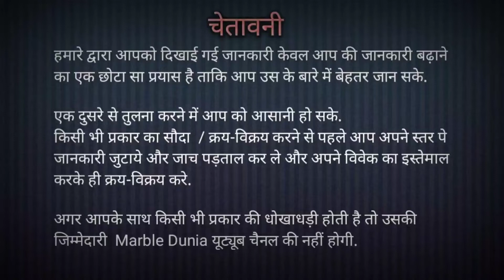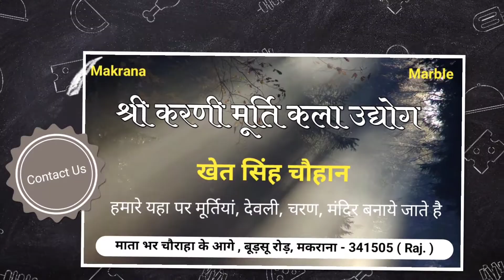पाबूजी महाराज की मार्बल मूर्ति - 2.3Sft Rs 21000 | Pabuji maharaj makrana marble murti - 9214514729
मकराना मार्बल से बनी मुर्तिया दुनिया भर में प्रसिद्ध है यहाँ की मुर्तिया सबसे ज्यादा सुंदर , चमकीली और लम्बे समय तक चलने वाली होती है मकराना का पत्थर मूर्ति निर्माण में सबसे अच्छा माना जाता है
किसी भी परकार की मूर्ति बनवानेऔर जानकारी लेने के लिए सम्पर्क करे.

Shri Karani Murti Kala Udhyog Makrana
Owner : Khet Singh Chouhan

पाबूजी महाराज की मार्बल मूर्ति
पाबूजी महाराज
पाबूजी मार्बल मूर्ति
pabuji maharj marble murti
shri pabuji maharaj marble murti
marble murti
marble statue
painting marble murti
full painting marble murti
पत्थर की मूर्ति कैसे बनाई जाती है
मार्बल की मूर्ति कैसे बनती है
हनुमान जी की मूर्ति कैसे बनाते हैं
जयपुर मूर्ति बाजार
संगमरमर की मूर्ति मूल्य
संगमरमर दुर्गा मां की मूर्ति
संगमरमर की मूर्ति
हनुमान मूर्ति
हनुमान जी की मूर्ति
हनुमान जी मार्बल मूर्ति

marble handicraft
marble handicraft items
marble handicraft in jaipur
marble handicraft products
marble handicrafts in india
marble handicraft wikipedia
marble handicraft websites
marble handicrafts rajasthan
marble handicrafts online
marble watch
marble temple
marble mandir
marble statue
marble murti
marble moorti
marble murti
bhagwan ki murti
white marble murti
safed marble ki murti
marble murti in rajasthan
makran ki murti
ramgarh murti
shri jee murti
makrana marble murti
marble murti
hanuman murti
hanuman marble murti
makrana marble hanuman murti
white marble hanuman murti
marble hanuman idol
white marble hanuman statue
hanuman ji marble statue
hanuman ji marble murti
marble hanuman murti price